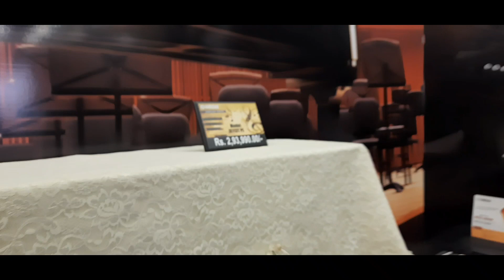Music Square#Guwahati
Tune music store Vlog| A day well spent| One of the best music store with great staffs|  Enjoy watching it😇😇😇😁😁😁